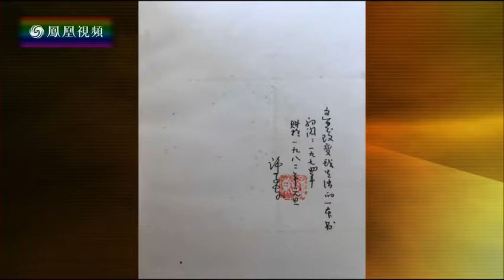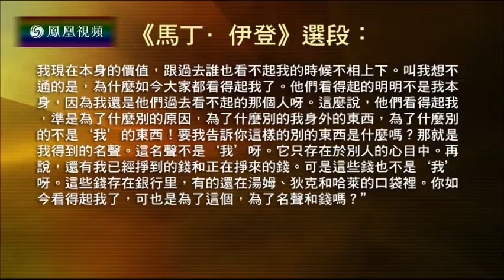锵锵三人行20170130许子东分享对自己影响最大的书（许子东马家辉）